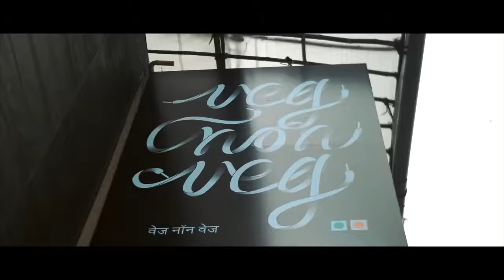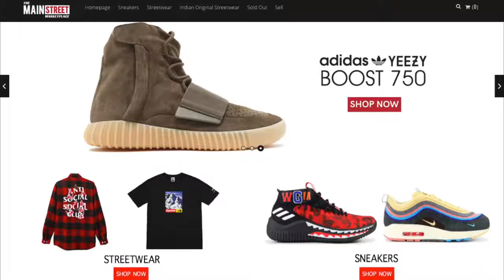October 2, 2020